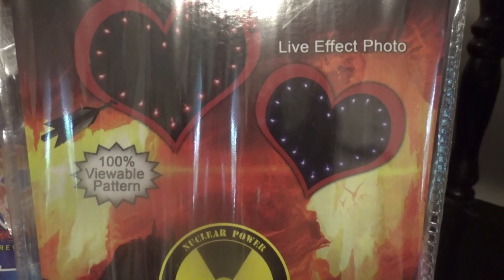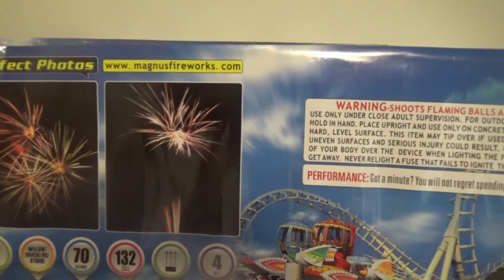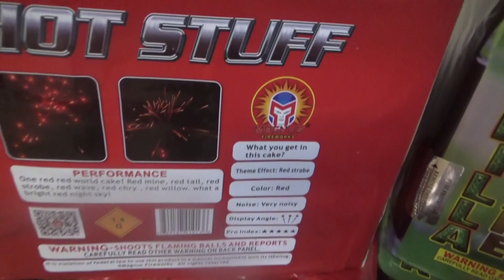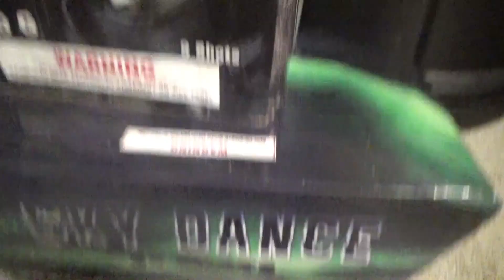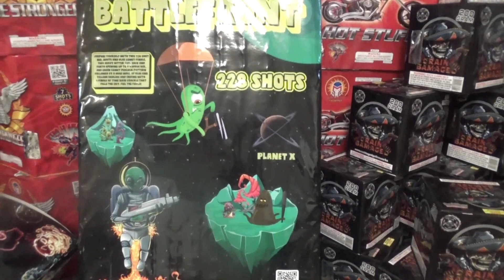2018 Intergalactic Firework Stash and review!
My stash I got directly from the mothership at Intergalactic fireworks!